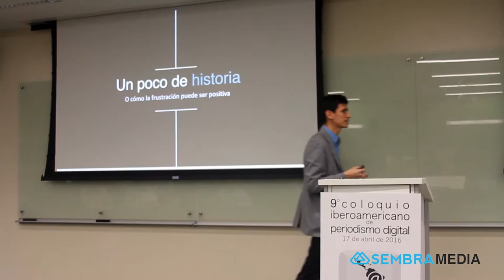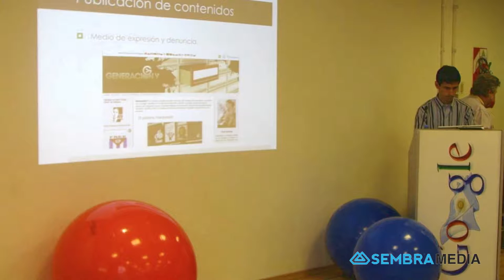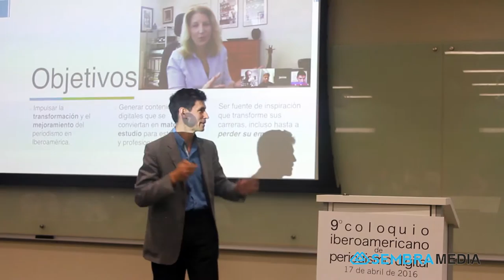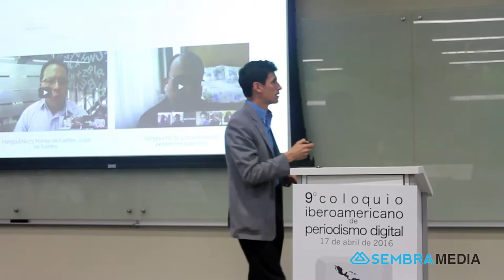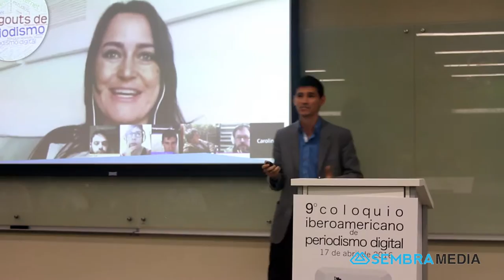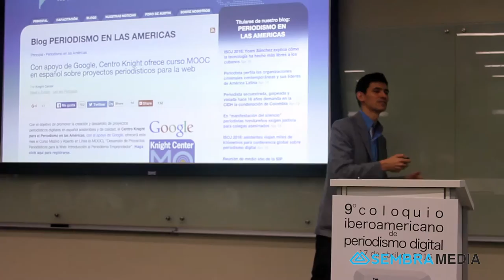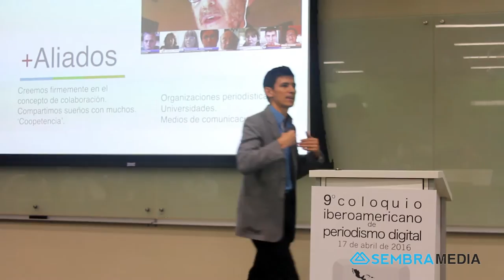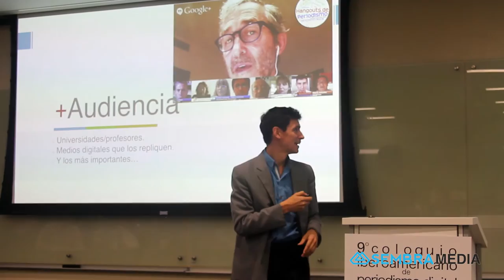Mauricio Jaramillo Marín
Presentación de Mauricio Jaramillo Marín, fundador de +Hangouts de Periodismo, en el Coloquio Iberoamericano de Periodismo Digital en la Universidad de Austin, Texas, 2016